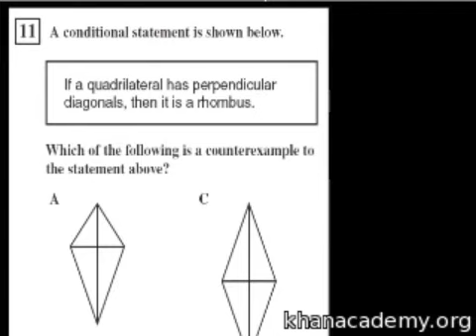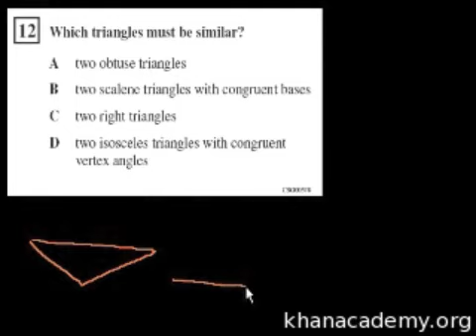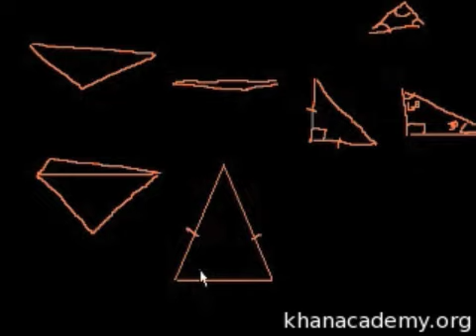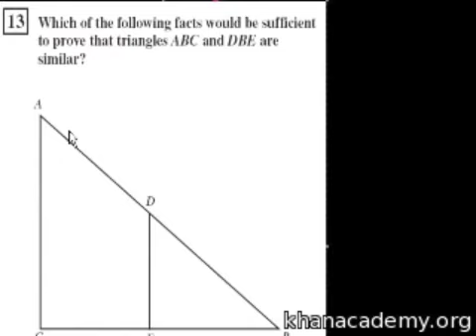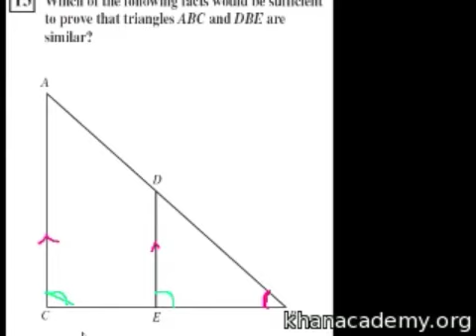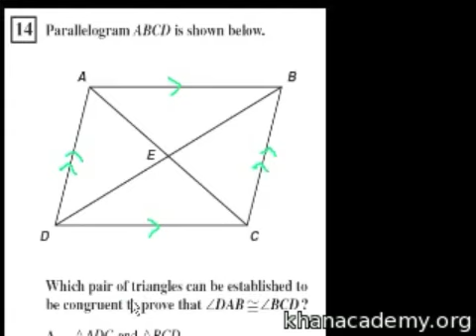Math - Similar triangles1